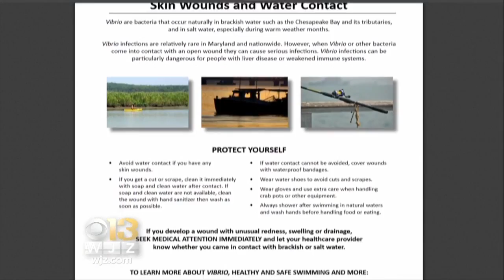Health Risks Increasing For Flesh-Eating Bacteria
Vibrio naturally occurs in brackish water, like the Chesapeake. In summer, it increases.